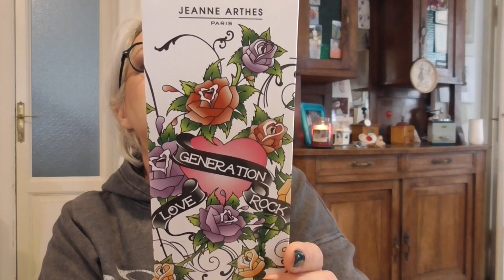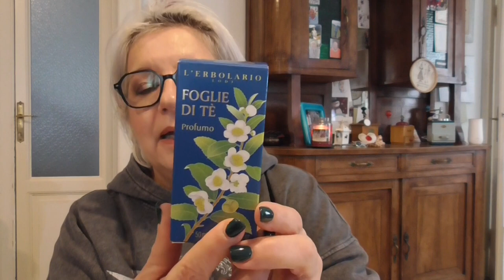Il profumo di Gennaio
Non è un video ma un film in piena regola 😊😊😊

Grazie a @parvanastefania  ♥️

Profumi citati:
Legno di Guajaco di Tesori d'Oriente
Love Generation Rock di Jeanne Arthes
Foglie di Tè di L’Erbolario
Safina di Rasasi
Reflecting Celebrations di Zara